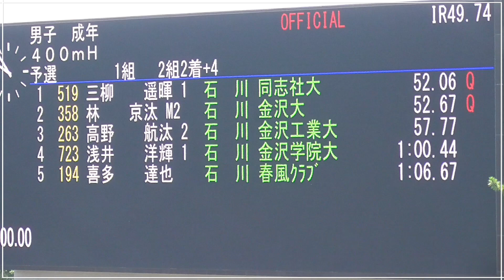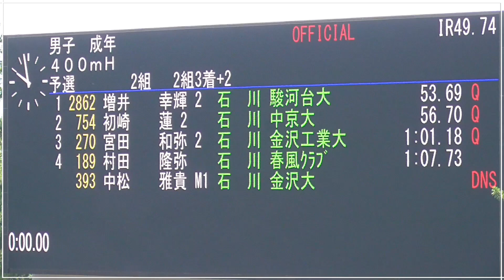第78回国体石川県予選 男子成年400mH予選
第78回国民体育大会陸上競技石川県予選会
期日：2023/07/22
場所：石川県西部緑地公園陸上競技場

00:00　オープニング
00:06　１組選手紹介
00:40　１組Set
01:56　１組結果
02:06　２組選手紹介
02:40　２組Set
03:54　２組結果

正式な記録につきましては石川陸協ホームページにて確認ください。